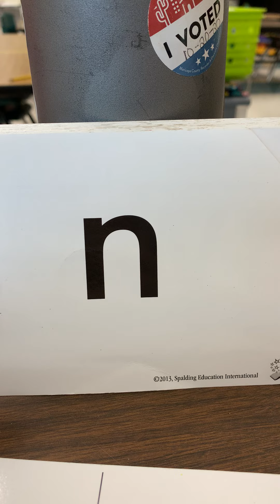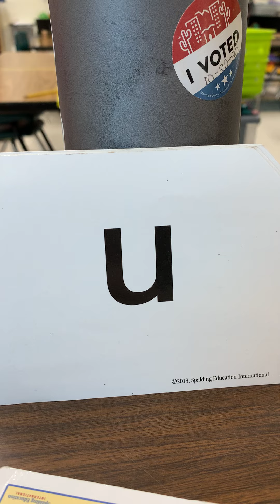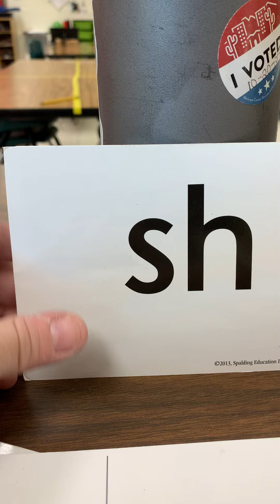Phonograms November Review